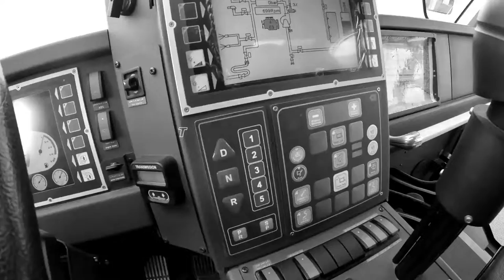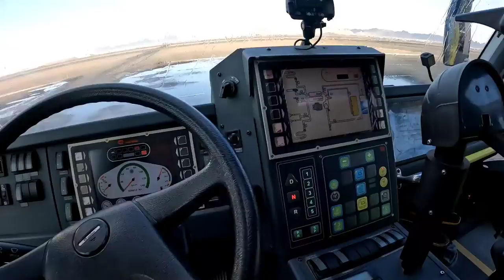How to Operate the Full Jet /Spray of Rosenbauer Panther 6x6 (CA-5)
Toturial on How to Operate the Full Jet/ Spray of Rosenbauer  Panther 6x6(CA-5)